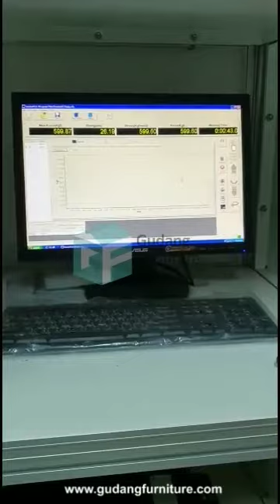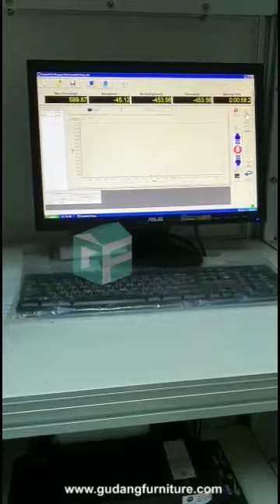Uji Daya Tahan Kursi Kerja dari Gudang Furniture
Halo Sahabat Gudang,

Kali ini kita ingin sharing ke Sahabat Gudang, kalau segala produk dari Gudang Furniture telah melalui proses Uji tahan dan lain  nya.

Sehingga anda tidak perlu ragu untuk membeli produk Gudang Furniture segera ! Kualitas terjamin dan Spesial untuk anda, Gudang Furniture memberikan Garansi selama 1 tahun.

JIka cacat dalam proses nya, Tenang ! Kami ganti dengan yang baru.

catatan : syarat dan ketentuan berkalu.

Showroom: Ruko Kebayoran Arcade 1, Blok C3 No. 58, Jalan Boulevard Bintaro Raya, Bintaro Sektor 7, Tangerang Selatan

WA :  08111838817 / 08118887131 / 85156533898 / 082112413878